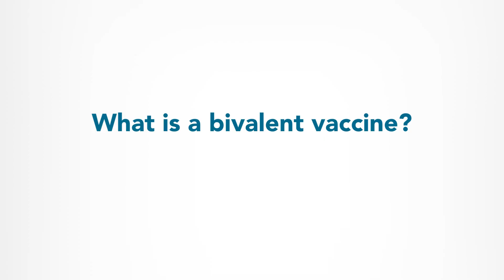What is a Bivalent COVID-19 Vaccine?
Watch as Dr. Ninh Tran, Acting Medical Officer of Health, explains what a bivalent COVID-19 vaccine is, and how it can give you added protection against Omicron.